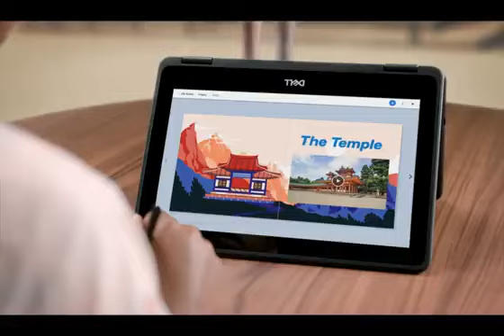Dell 11 3189 2IN1 Flip Chromebook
"Unleash your productivity and creativity with the Dell 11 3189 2IN1 Flip Chromebook. Seamlessly switch between laptop and tablet modes, and enjoy the power of Chrome OS on a versatile and compact device. Experience a world of possibilities, from classroom learning to on-the-go entertainment. Get ready to flip, work, and play with the Dell 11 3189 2IN1 Flip Chromebook!"